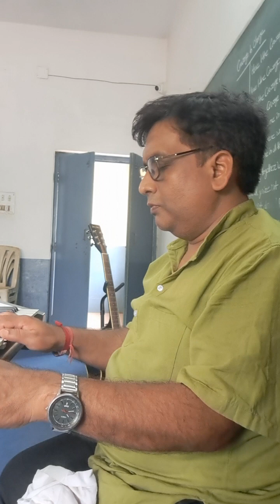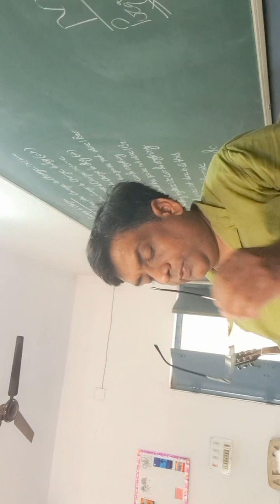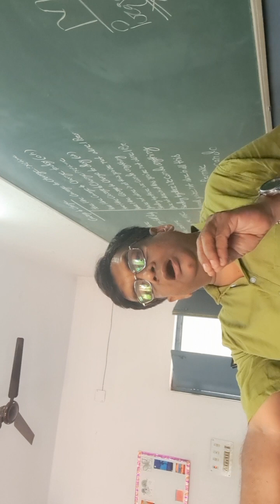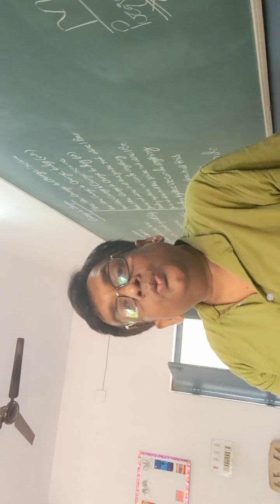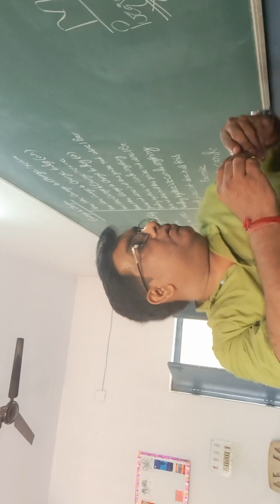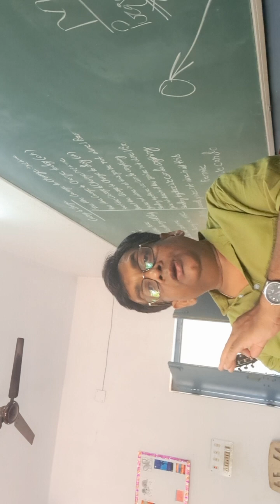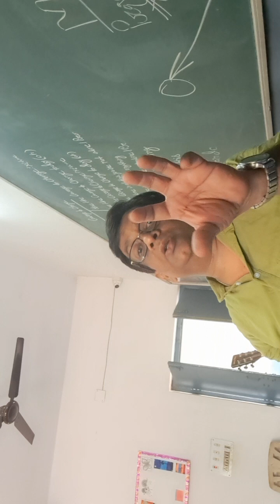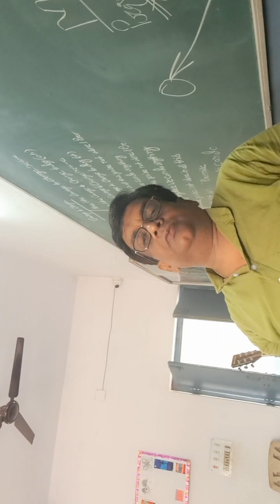6 May 2024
work of music 🎶 🎵 teachers.
and how to apply new idea all ways
for your working place.